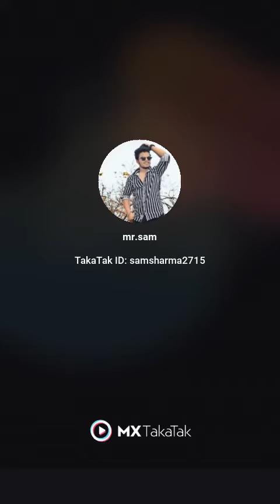Pataura Funny videos